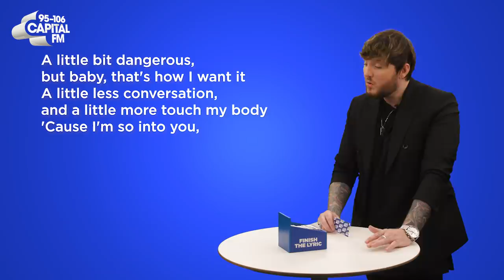James Arthur Covers Ariana Grande, Lewis Capaldi & More | Finish The Lyric | Capital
James Arthur's brand new album 'You' is finally here which gave us the perfect excuse to get the man himself in for a little game of 'Finish The Lyric'. Get ready to watch James absolutely nail songs by the likes of Lewis Capaldi, Ariana Grande and Adele... as you'd expect!